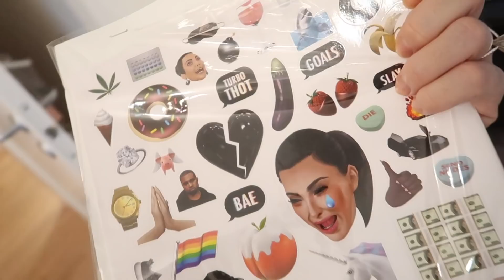RENSAR UT 100 SAKER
✨I videon förekommer reklam för Nextory ✨
Nextory har just nu ett fint erbjudande som ger alla nya medlemmar möjlighet att testa Nextory 30 dagar gratis genom att ange kampanjkoden ”Therese”

Tre videos på en vecka, det var inte igår! Kan ni förresten förstå att jag gjorde fyra videos i veckan förr i tiden, och körde vloggveckor, och vloggMÅNADER….jag fattar verkligen inte hur jag hann haha, jag tror det är en positiv sak att jag har lite mer liv nu för tiden om jag ska vara ärlig hehe. Hur som helst, i dagens video resanr jag ut 100 saker i hopp om att få lite mer julstämning, och vet ni, den börjar närma sig nu! Hoppas ni haft en supermysig helg!

Den här typen av video har jag gjort vid två tillfällen tidigare, om du vill se de klippen hittar du dem här:

Ses snart igen. PUSS PÅ ER

✨ FÖLJ MIG OCH JOIN THE FAM! ✨